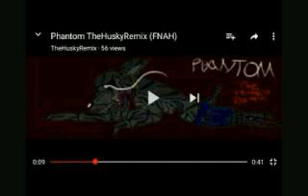(FNAF SONG) Phantom TheHuskyRemix